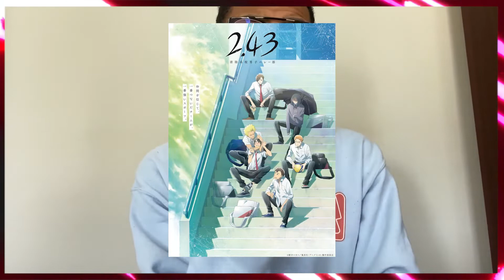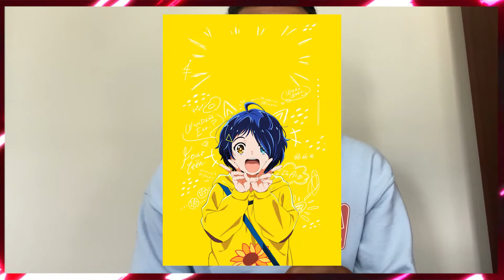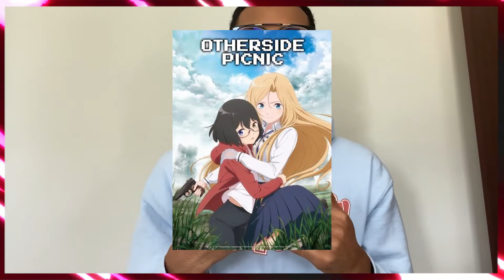Danchou's Co-signs: 10 anime for Winter 2021!!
Yo! Welcome back to the Hideout!

Here are 10 NEW anime airing Winter 2021 that I think you should check out!

 Editor:
Kyle's Twitter: @Kylexouk